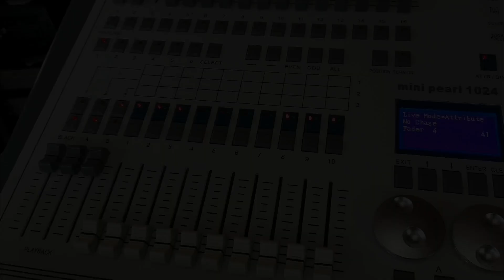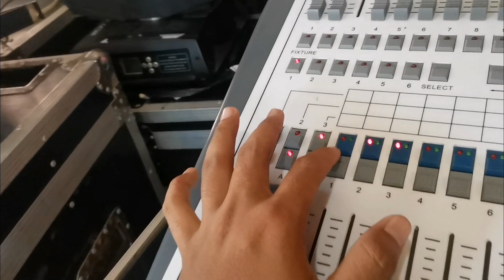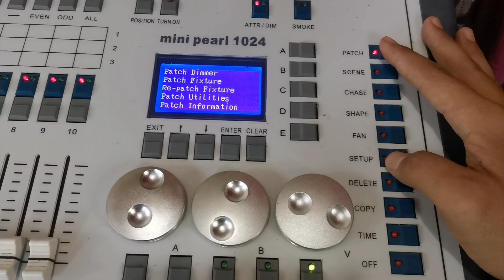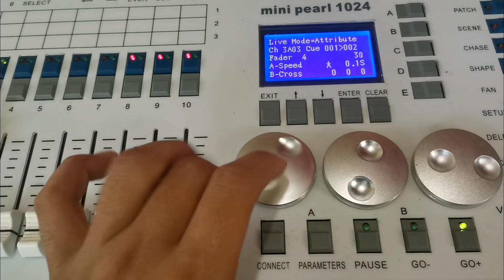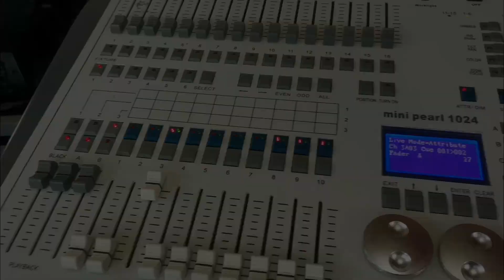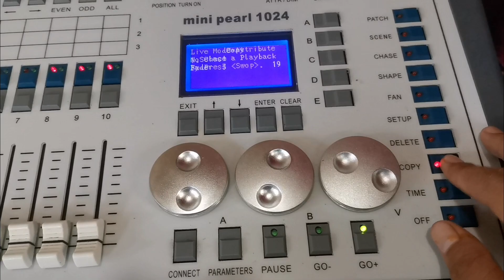MINI PEARL 1024 TUTORIAL | How to use DELETE and COPY in Mini Pearl 1024 (TAGALOG TUTORIAL)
VISIT AND LIKE MY FACEBOOK PAGE
FACEBOOK PAGE "BOYAX AUDIO"
CP# GLOBE : 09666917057 TM : 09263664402